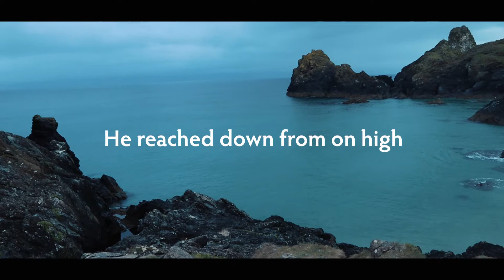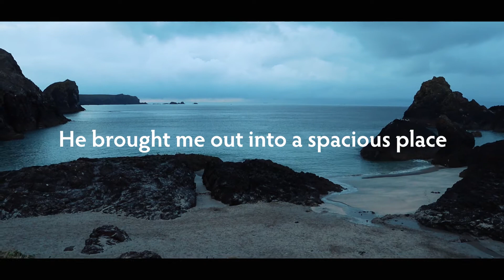Reading of Psalm 18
Reading of parts of Psalm 18 set to music

NIV translation
Pianist Alan Dodd
Read by Rachel Bell
Music Faithful One by Stuart Townend